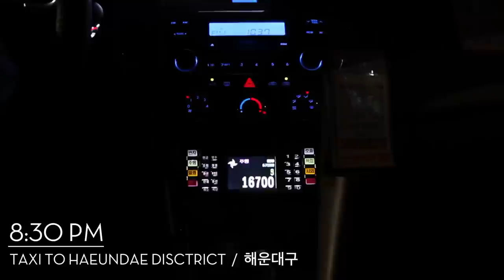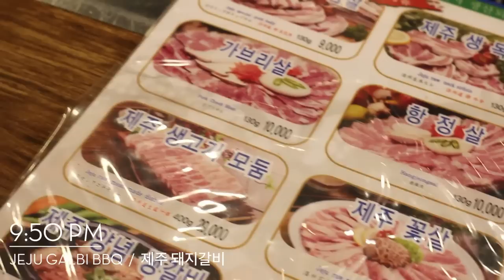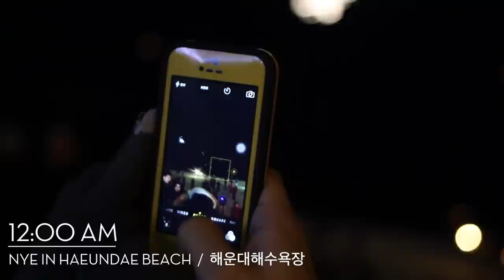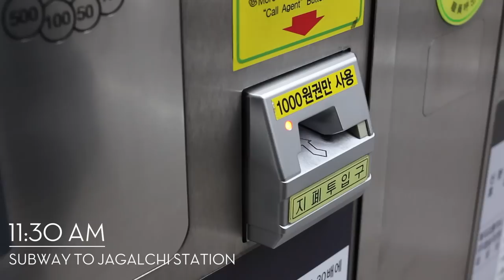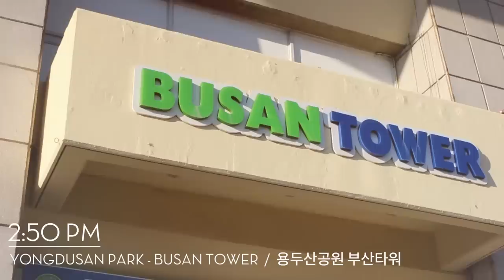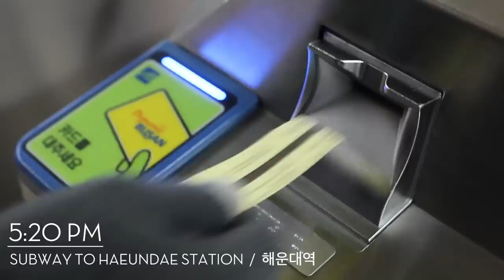Korea Trip | Busan: Haeundae Beach, Jagalchi Market, and Sunrise Festival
Highlights: NYE and the Sunrise Festival in Haeundae Beach, eating 'live' octopus (산낙지) in Jagalchi fish market, Busan Tower in Yongdusan Park, and various food stops along the way.

This video is part of a new travel vlog series chronicling my boyfriend's recent visit to South Korea.

He came for the holidays (December 15th to January 2nd) and stayed a total of 18 days. Within that time period I planned a full itinerary that got us from Seoul to Gwangju to Jeonju and then finally to Busan.

Check out the other videos and take care always! ヽ(゜∇゜)ノ

Busan Itinerary:
418,000 won spent (around $400) excluding the couple of times we used the Busan subway

W e d n e s d a y  //  31st

- bus from Wando (Jeonnam province) to Busan [80,000 won for 2 tickets]
- taxi to Haeundae district / 해운대구 [23,000 won] *** This is considered very expensive for a cab ride in Korea. I recommend looking into the subway system from the bus terminal. We were just worried we would miss NYE
- Jeju Pork KBBQ for a late dinner /  제주 돼지갈비 [55,000 won]
- street food snackin’ at Haeundae Market / 부산 해운대시장 [8,000 won for misc)
- coffee/hot chocolate from Tom n Toms café to stay warm (it was FREEZING) [11,000 won]
- New Year’s Eve celebration at Haeundae Beach /해운대해수욕장

T h u r s d a y  //  1st

- prepared for the cold with hand-warmers (at any convenience store) [4,000 won]
- New Year’s Sunrise Festival at Haeundae beach / 부산해맞이축제
- breakfast ramen/snacks from Ministop [10,000 won]
- Jagalchi Fish Market / 자갈치시장
- purchased a live octopus on main floor (seriously, just point) and was wating it upstairs within 10 min ☺ [10,000 won, a steal with all the side dishes!)
- Yongdusan Busan Tower / 용두산공원 부산타워 [ 8,000 won for two tickets)
- honey caramel bread and drinks at Caffe Bene / 카페베네 [12,000 won]
- oven-backed chicken and beer for dinner at Okkudak / 오꾸닭 치킨 [22,000 won]
- snackin’ on hotteok (doubles as hand-warmers!) / 호떡 [4,000 won]
- met up with friends for dumplings
- honey bread at Coffine Gurunaru café [7,000 won]

[  Music  ]

Dirty Paws (November Remix) - Of Monsters and Men
Into The Wild (SMLE Remix) - Connell Cruise
Seaside (Boehm Remix) - The Kooks
Just Hold On We're Going Home (Luca Lush Remix feat. Kim Valid) - Drake